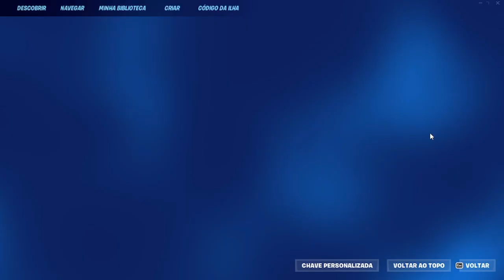Melhor Bug Apelão De XP Para Pegar Todas As Recompensas Extra Do Passe De Batalha Da Temporada 2